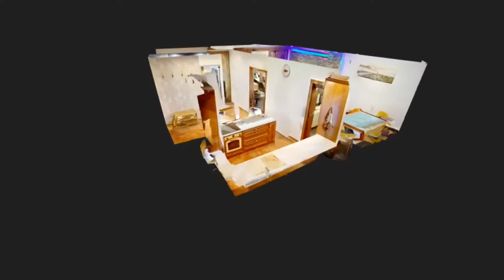PRENAJATÉ! 3 izb. byt na prenajom, ul Slobody, KE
Andrea Eliašová z Finanzpartner reality Vám ponúka na DLHODOBÝ prenájom luxusný 3 izbový byt s loggiou vo vyhľadávanej lokalite Košice - Západ, ul. Slobody. Nachádza sa na 3/4 poschodí. Rozloha bytu je 64m2.

Byt je po kompletnej rekonštrukcii. Byt pozostáva z komplet vybavenej kuchyne spotrebičmi, priestrannej obývačky s jedálenským kútom. Spálňa je s výstupom na balkón. Spálňa má množstvo úložného priestoru v vstavanej skrini. Vedľa obývačky je ďalšia samostatná izba s posteľou a skriňou Kúpeľňa s vaňou a oddelené wc. Byt sa prenajíma kompletne zariadený, stačí sa nasťahovať. K bytu patrí pivnica. Bytovka je bez výťahu.

Byt je ideálny pre pár max 3 osoby. Bez zvierat. Parkovanie verejné.

Občianska vybavenosť je výborná potraviny LIDL cca 120 m, ZŠ 400 m, MŠ, Fakulta verejnej správy, Úrad práce, sociálnych veci a rodiny, zastávka MHD, OD Galéria cca 5 min, kostol, poliklinika Toryska.

Výška nájomného je pre 2 osoby 650 eur vrátane energii.
Pri podpise nájomnej zmluvy je potrebné uhradiť nájom za aktuálny mesiac + depozit vo výške mesačného nájomného + províziu realitnej kancelárii 400 eur.